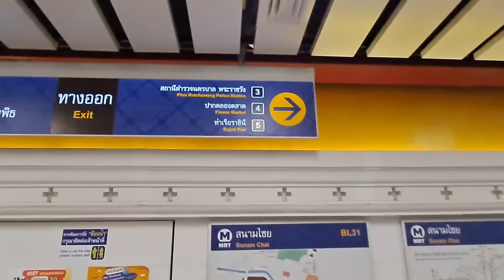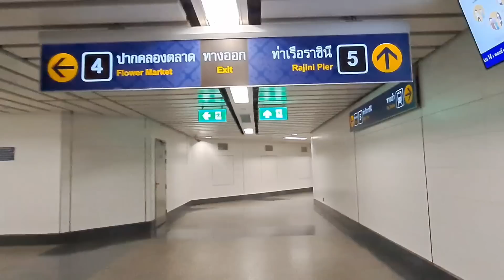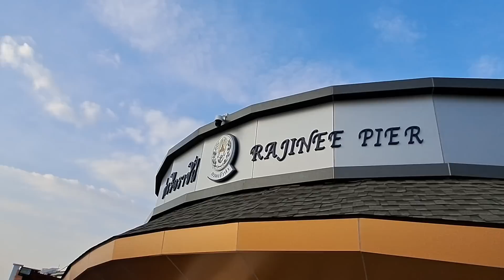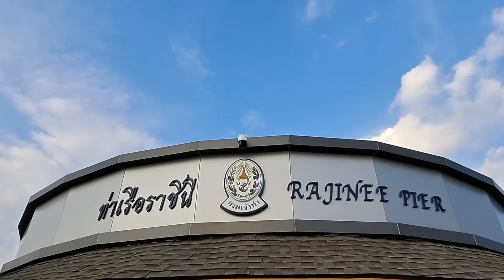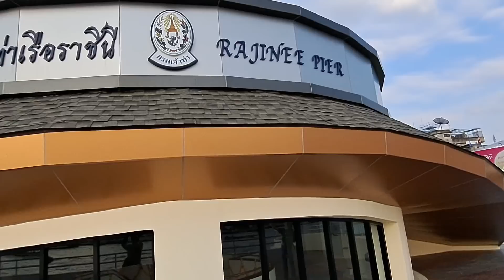ตะลึง!! งดงามที่สุดในประเทศไทย..Rajinee Pier เป็นท่าเรืออัจฉริยะ เชื่อมโยงระบบขนส่ง ล้อ ราง เรือ